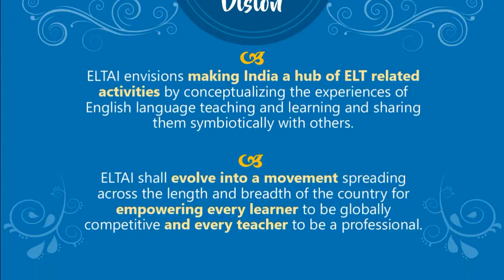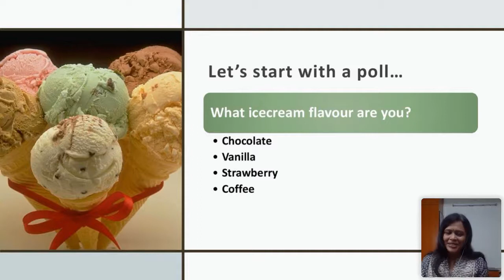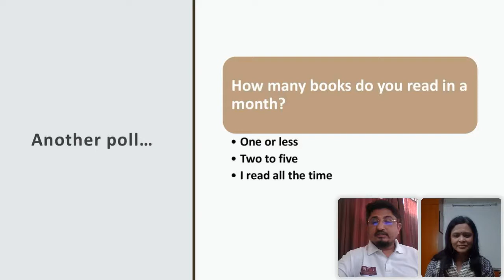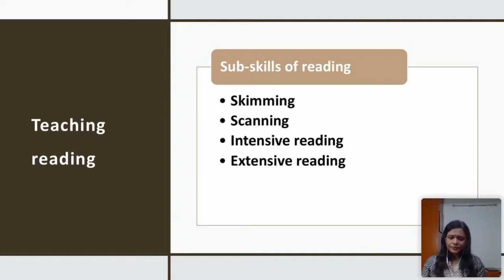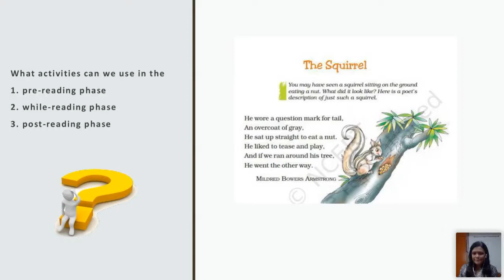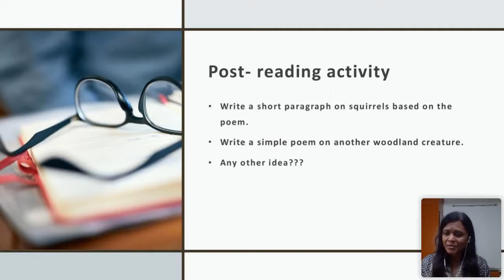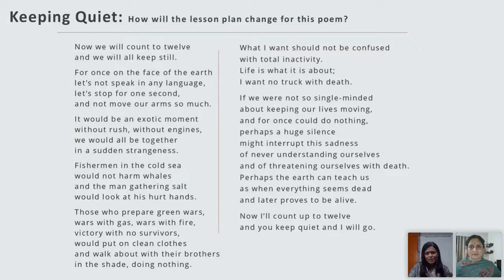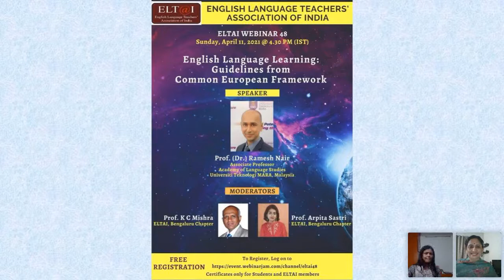ELTAI Webinar 47: Teaching Reading